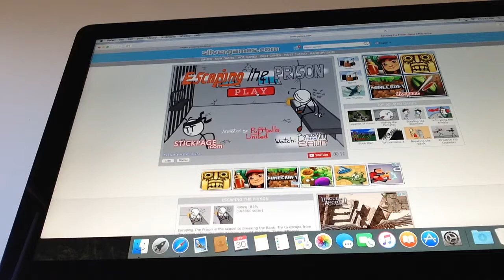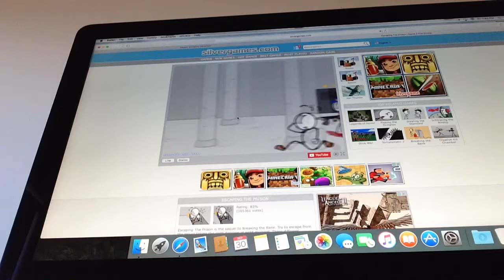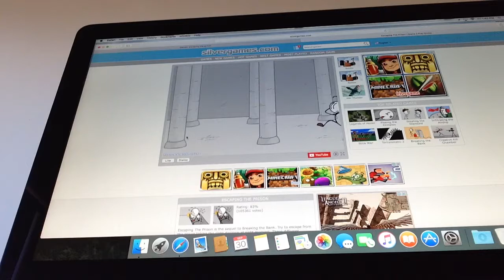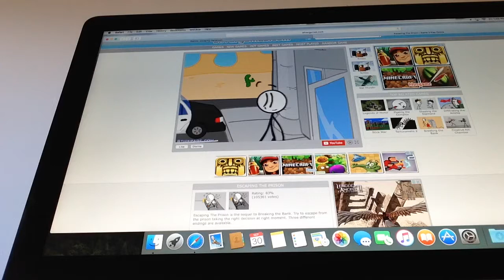Playing escaping the prison